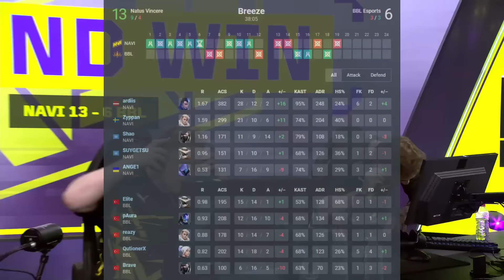Natus Vincere vs BBL Esports - HIGHLIGHTS | Champions Tour 2024: EMEA Kickoff